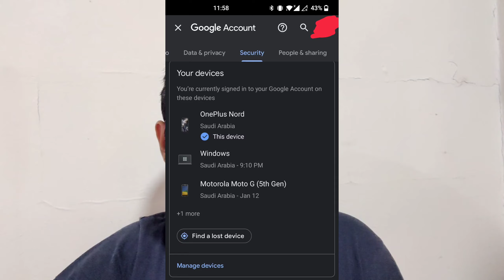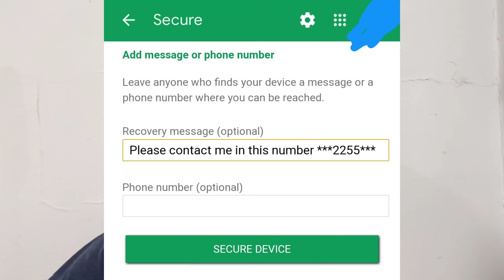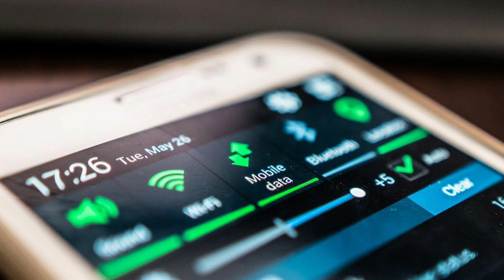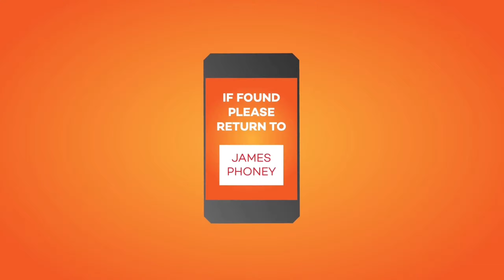കളഞ്ഞുപോയ ഫോൺ ഏങ്ങനെ കണ്ടുപിടിക്കാം ? How to track a lost phone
Hey guys,

Your Queries related:
1) How to find your lost smartphone
2) Smartphone Lost What to do
3) Smartphone lost or stolen what to do
4) How to track stolen phone
5) These Simple ways can get your lost smartphone
6) Mobile tracking on Android Phone
7) How to track a cellphone
8) How to track a lost Phone Malayalam
9) How to track a stolen phone malayalam